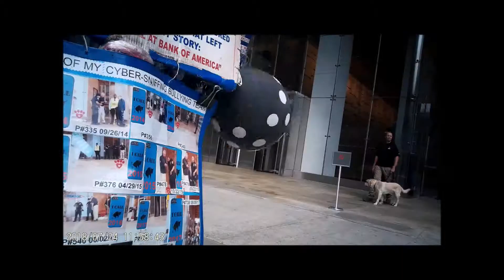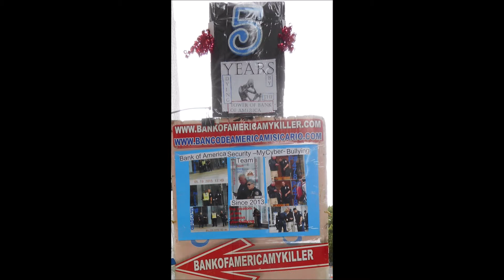VIDEO 5 OF 8 BANK OF AMERICA CYBER SECURITY OFFICER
Introducing a new presentation of my crashing bullying videos of BANK OF AMERICA SECURITY TEAM. They are select by groups and are fractions of long hours.
This security officer along with the security guard was the creator of the bullying that Bank of America added to my condemnation of living miserable. He was the first bully that pulled out a phone to make fun at my web pages. On p# 855 the 5th anniversary of this bullying hell, I described the 3 people that always have ruined my protests and he is one of them. I created a poster informing when he is on duty.

P# 857 SPECIAL PROTEST 5 YEARS ANNIVERSARY BY THE TOWER OF BANK OF AMERICA
From my post…Bank of America my killer!!!  its paid bullying team killed my 5 years anniversary day overcoming its bullshit!! 8 hours and a half under the mockery of a damn sniffing-bomb dog walker and 4 miserable security officers…one of them put me in shock…the bully creator of this endless bullying was part of the bullying party that started upon my arrival to the bank until the end of day!